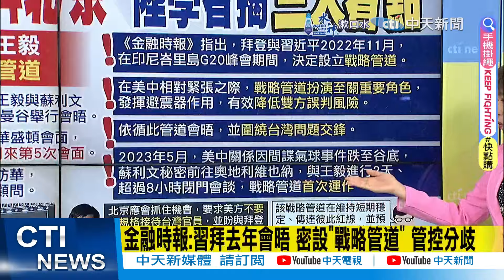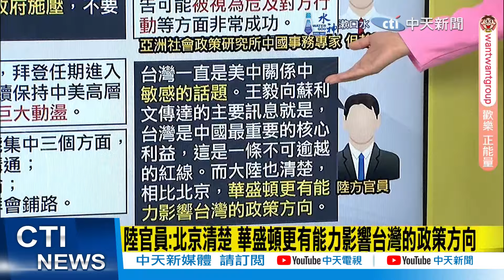"悟空"成中國遊戲轉捩點 高盛:最樂觀進帳50億RMB | 蘇利文訪華3天 介文汲分析"台海問題外"聚焦這2重點 【全球現場】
00:00蘇利文今訪華 與王毅建戰略管道 圍繞台海問題交鋒
03:30蘇利文訪華3天 介文汲分析"台海問題外"聚焦這2重點
04:04蘇利文訪華 介文汲:美欲與陸討論"俄烏戰爭.中東情勢"
04:30"中東情勢萬一失控" 介文汲:將直接影響民主黨選情
05:55中東.俄烏兩戰事影響 介文汲:美國將賴政府先擺一邊
06:14索羅門在北京授意下 我參與太平洋島國論壇恐生變
07:25中菲南海衝突升級! 解放軍055型大驅現身南海戒備
08:24一隻猴撒下潑天富貴! "悟空"遊戲收入逾26億RMB
08:57"黑神話:悟空"女性角色引熱議! 玩家大讚:太漂亮
09:50一隻猴子救電腦市場! "黑神話:悟空"創另類奇蹟
10:25"悟空"成中國遊戲轉捩點 高盛:最樂觀進帳50億RMB